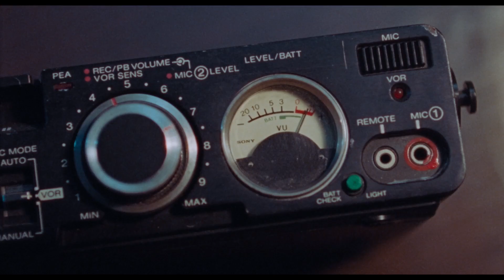Il Mistero Scorre sul Fiume!, Il fischio del treno, clip | Wanted Cinema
Un affascinante noir ambientato nella decadente Cina degli anni ‘90.

Un capolavoro visivo girato in 16 mm.

“Il Mistero Scorre sul Fiume”, tratto dal libro “Torture” di Yu Hua, edito da Feltrinelli, e presentato al Festival di Cannes 2023.
Scopri la programmazione su:
Noleggia il film sul sito:
▼▼SOCIAL▼▼